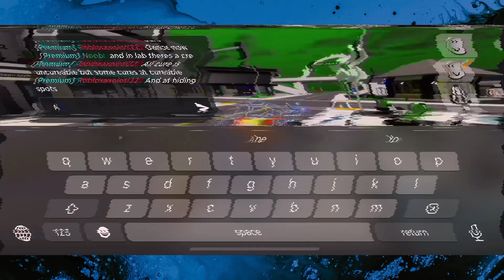Axolotl Wars EP 3 - (Part 1) | Storylines Roblox